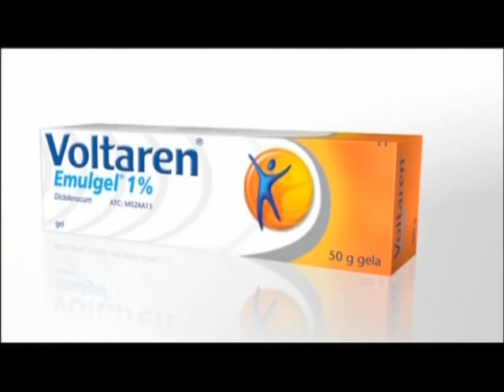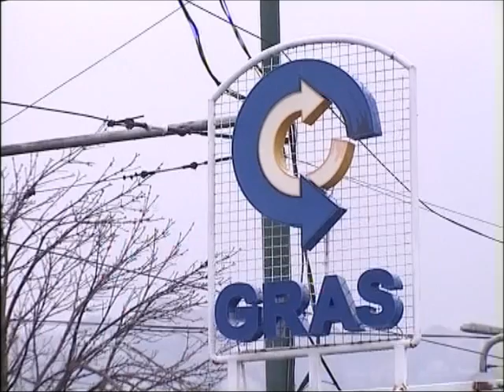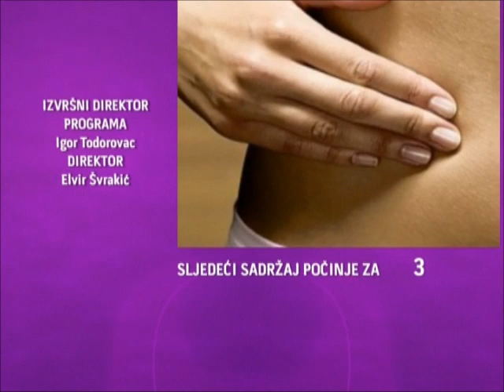Dino Selimović - Hayat TV, 16.4.